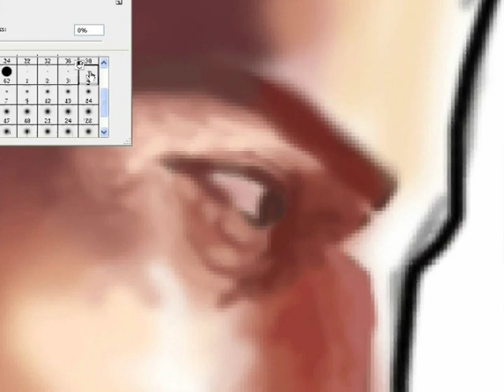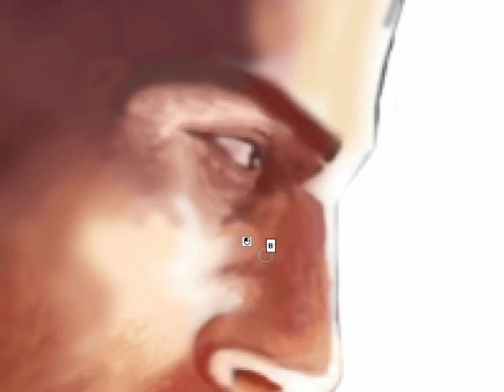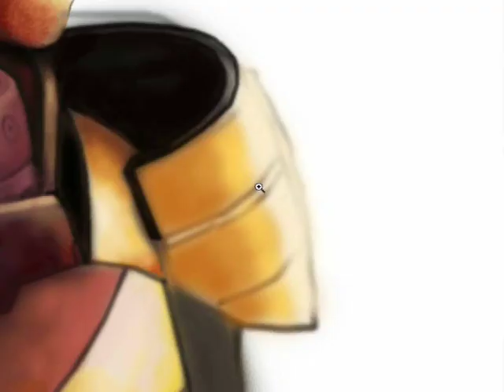John Shepard Mass Effect - Speed painting by Tamplier